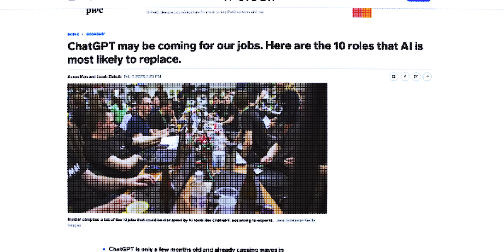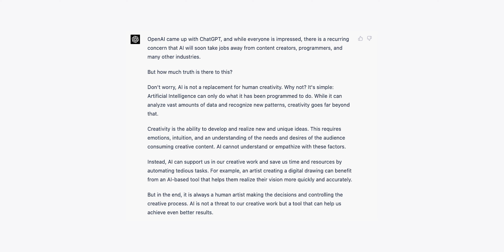The truth about why AI is NOT going to replace us! ⚠️🚫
🤖 AI vs. Creativity: Threat or Opportunity? In this video, you will learn why artificial intelligence like ChatGPT cannot replace but rather support our creative work. 🚀💡

0:00 Intro
0:13 Is AI going to take away our Jobs?
0:30 What even is creativity?
0:46 Here is how AI can support us
1:13 AI can fool us
1:21 AI is going to change a lot
2:09 AI can not read between the lines
2:29 Why AI is such a powerfull tool